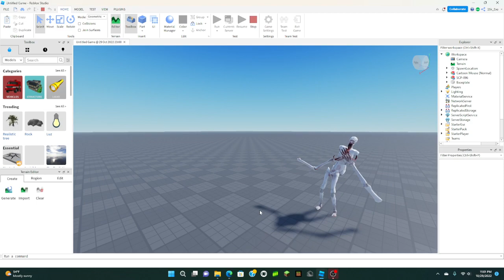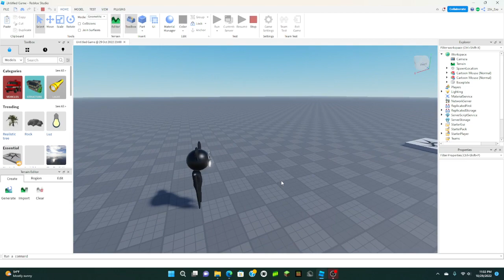Cartoon mouse vs Scp 096